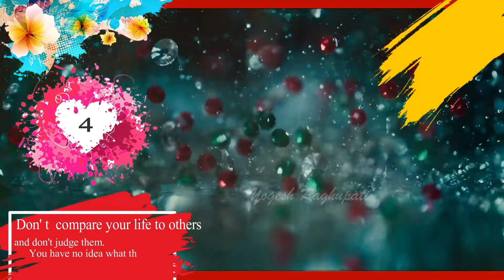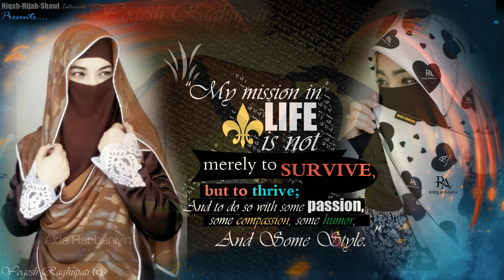Eid Niqab Tutorial (Easy and Simple | NHS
Sorry, presently we cannot provide the OWNER's information in the description below.
Welcome to Niqab-Hijab-Shawl!
Here, we will post all types of WOMEN WEAR👰 of ISLAMIC CULTURE & we are here to PROMOTE your CHANNEL & VIDEOS♥ for FREE. We won't charge any money from you nor we will make any money from your VIDEOS. For benefit of doubt if you want we will send you SCREENSHOT of our video manager so that you can believe us that we are not making any money from your VIDEOS.